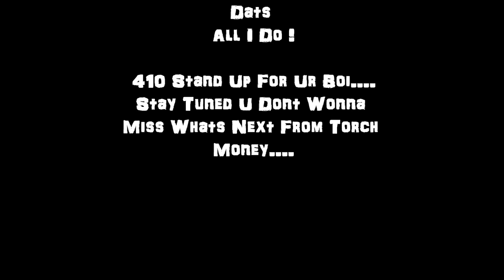TorchMoney "Torch Is Da Best Freestyle"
freestyled this in live footage and toped it off by layn the track down, its Torch Money !